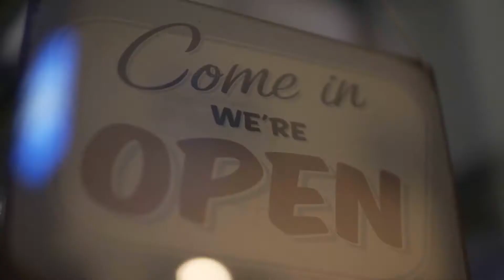Basic Us "I'm on fire" - Trieste calling the Boss 2017 -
1^ giornata del festival internazionale dedicato a Bruce Springsteen e al rock americano.

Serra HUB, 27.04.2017